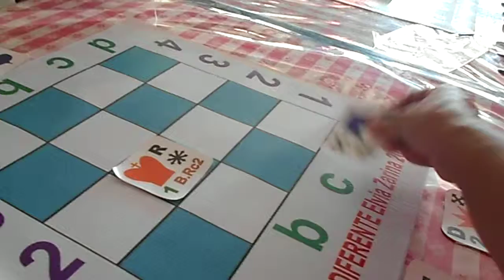En Caborca ajedrez en Peper Pizza dia del padre jun2015